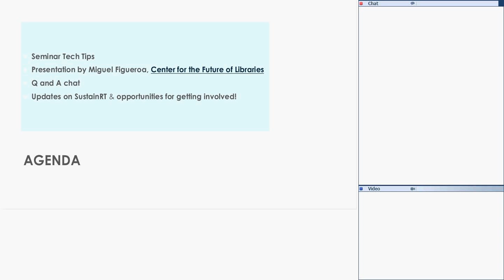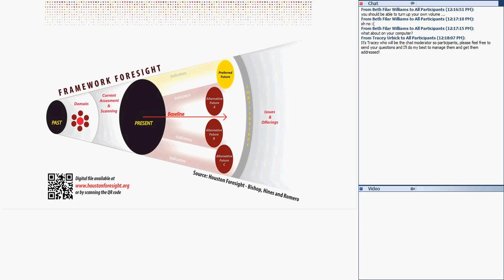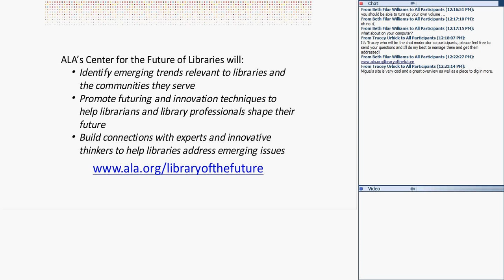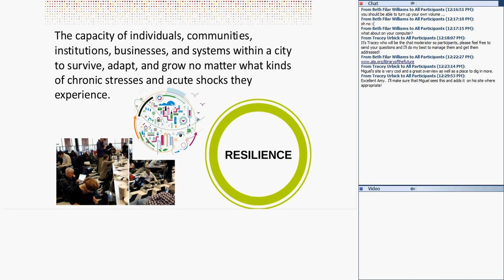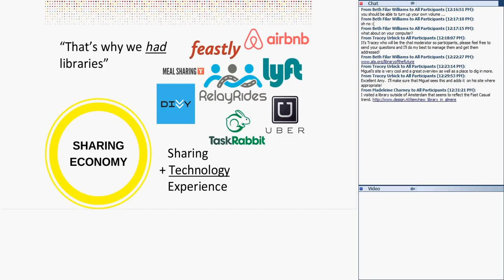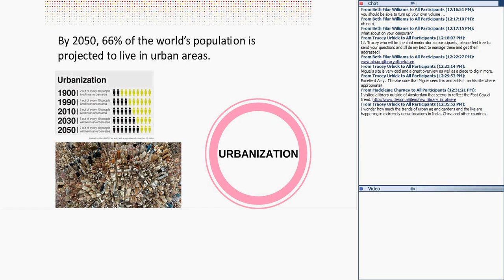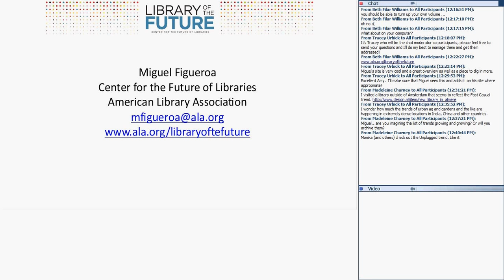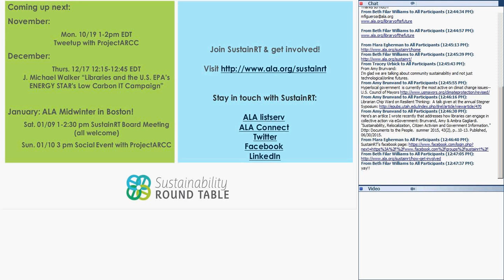SustainRT Online Education Team Webinar October 15, 2015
SustianRT Online Education Team Webinar October 15, 2015
Topic:  Sustainable Communities and ALA’s Center for the Future of Libraries
Presentation by Miguel Figueroa, Center for the Future of Libraries
    Q and A chat
    Updates on SustainRT
    Opportunities for getting involved!